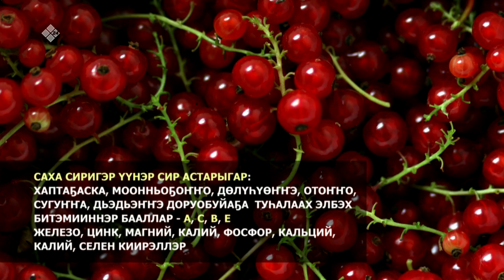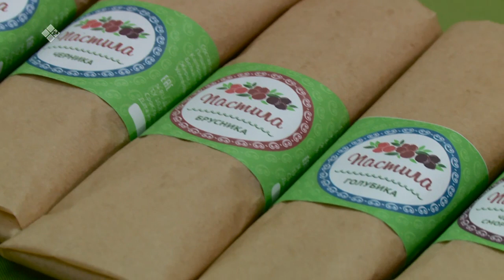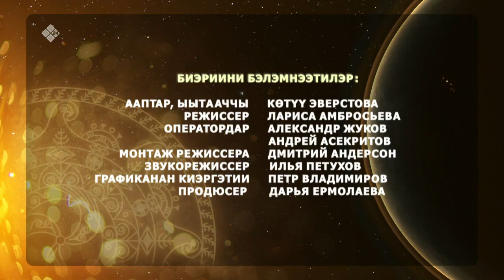«Күн дэлэйэ» биэриигэ: Саха сиригэр үүнэр сир аһыттан пастила (27.11.22)